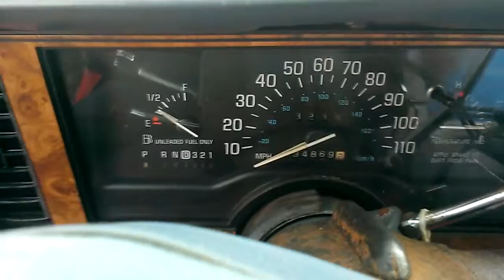SPRING COLD START 1996 BUICK CENTURY AND DIES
THIS WAS FILMED YESTERDAY  NOW THE PERPOSE OF THE VIDEO IS IM TRYING T FIGURE OUT WHY MY CAR WILL NOT STAY RUNNING  AFTER I TAKE MY FOOT OFF THE GAS IS IT MY FUEL PUMP OR ALTERNATOR I KNOW BY BATTERY IS BAD TO BUT IT USE TO RUN ONCE I JUMP START IT IT WOULD STAY RUNNING NOW ITS NOT I DONT KNOW IF IT COULD BE MY ALTERNATOR OR FUEL PUMP I CAN HEAR THE FUEL PUMP WHEN I TURN THE KEY ON MY CAR WILL START BUT IT WILL NOT STAY RUNNING